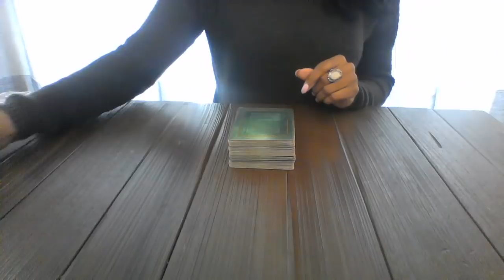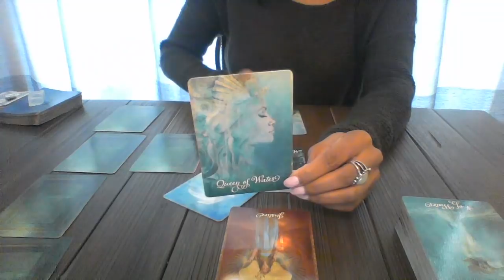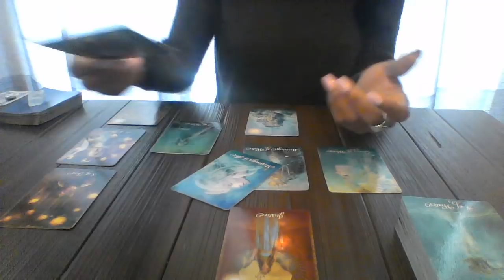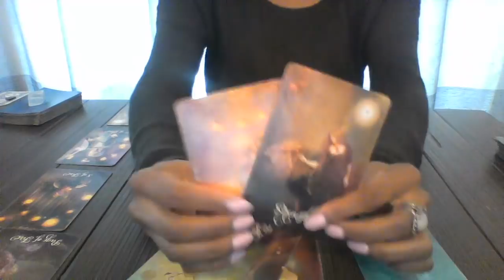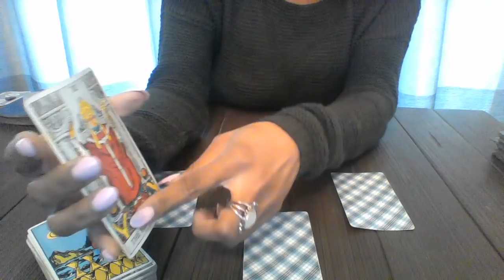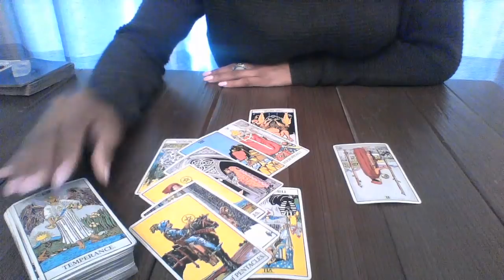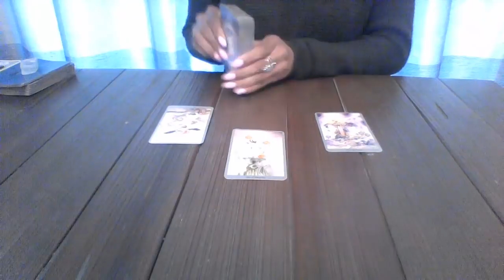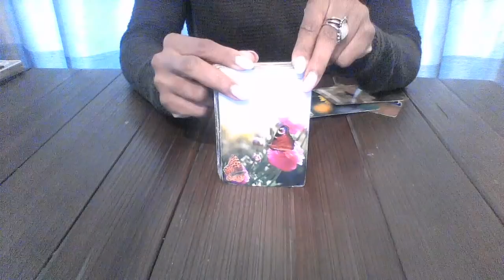TAURUS HAPPY BIRTHDAY! MAY 2018 GOOD CHANGES SURROUND YOU!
NEW WEBSITE!

My astrological makeup:

Sun: Aquarius
Moon: Libra
Ascendant: Aries

1 question is $15
2 questions is $25

Ellej446
TAROTOFELLE